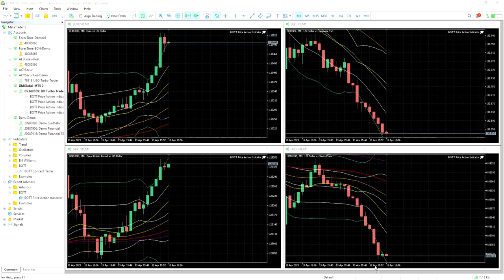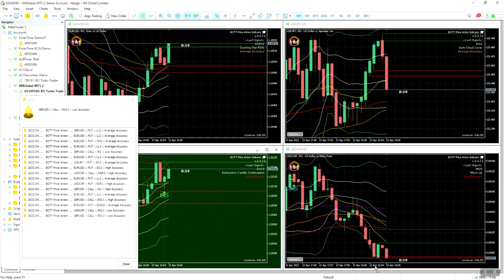🚀 BOTT Price Action Indicator 2.2.12 MT5 🎓 13 ITM / 4 OTM - 6 ITM in a row - major forex pairs BOTT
0:50 Lower Low AVERAGE
1:00 Lower Low AVERAGE
3:00 Higher High AVERAGE
4:41 Lower Low AVERAGE 💸
8:08 Reversal Call LOW
10:50 Lower Low AVERAGE
12:30 Dark Cloud Cover AVERAGE
13:35 Dark Cloud Cover HIGH
18:11 Harami HIGH
19:05 Lower Low AVERAGE
24:40 Exhaustion Candle Reversal HIGH 💸
26:50 Gap Up HIGH
30:48 Lower Low AVERAGE
33:36 Exhaustion Candle Continuation HIGH 💸
35:07 Evening Star 50 AVERAGE
37:30 Minor Up LOW 💸
41:30 Exhaustion Candle Continuation LOW